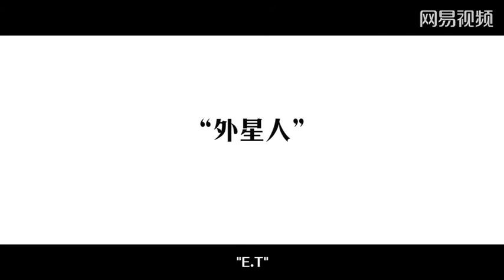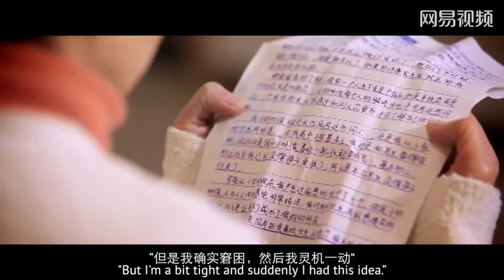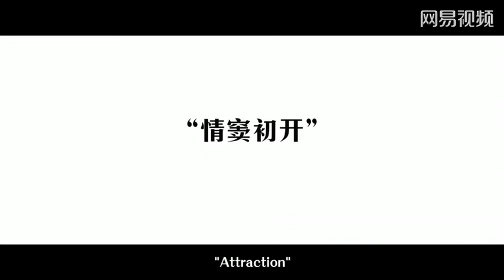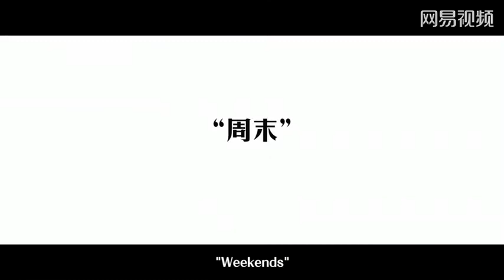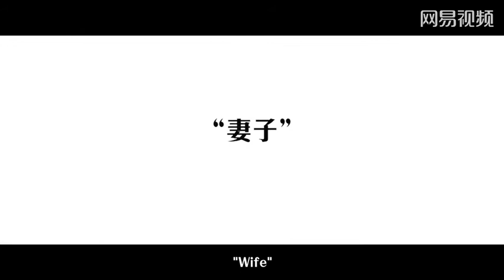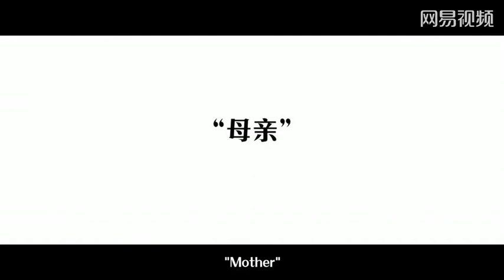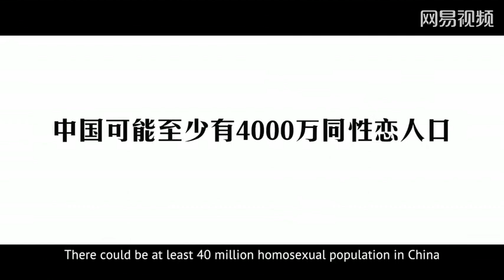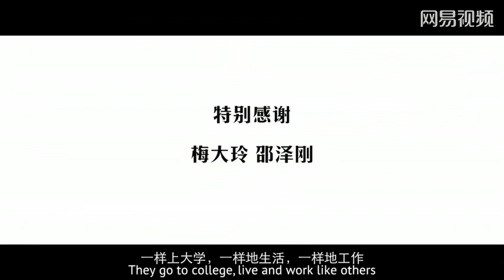homosexuals in China，中国同性恋生存状况调查